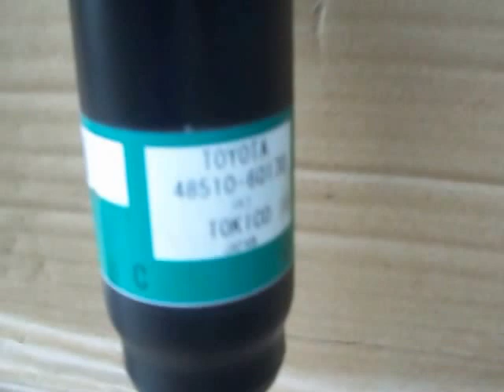funcionamiento correcto de amortiguadores